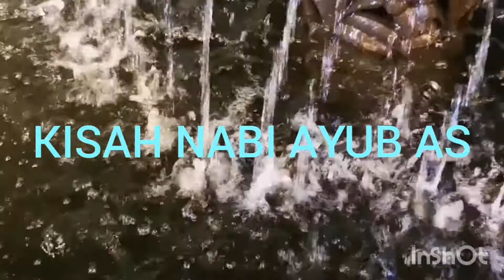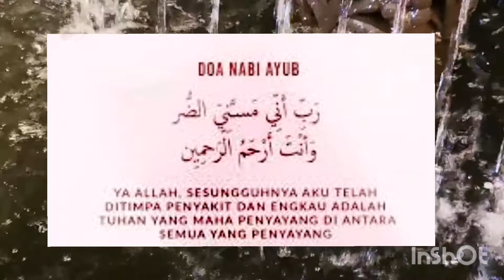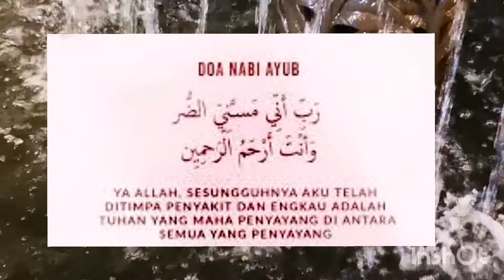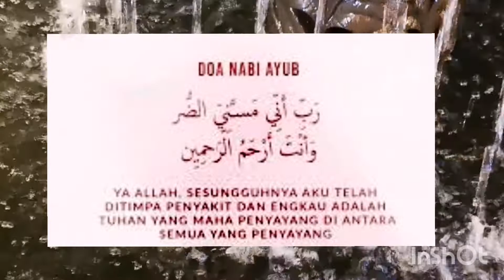SIRAH NABI | KISAH DAN DOA NABI AYUB AS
Kali ini enaz irma kembali sebagai narrator/pencerita kisah dan doa Nabi AYUB AS.

Doa Nabi Ayub ketika sakit.

Cara :
1. Letak tangan kanan atas dada kiri
2. Tarik nafas
3. Baca Doa dari Surah Anbiya Ayat 83.
4. Pejam mata, tarik nafas, niat

"YA ALLAH, MUNTAHKAN SEGALA PENYAKIT YANG ADA DI DALAM TUBUH BADANKU & MASUKKANLAH PENAWARMU KE DALAM BADANKU."

5. Hembus nafas.

Doa ini dibaca oleh Nabi Ayyub a.s untuk memohon kesembuhan di atas penyakit kulit yang sudah lama dideritainya serta ujian kematian anak, harta dan keluarganya.

Antara ujian yang ditimpakan ke atas baginda adalah menderita penyakit kulit selama bertahun-tahun lamanya. Ia adalah antara ujian paling berat sehinggakan baginda terpaksa memencilkan diri bersama isteri, Rahmah selepas masyarakat bertindak memulaukan baginda ekoran bimbang penularan penyakit tersebut.

Ujian Allah SWT ke atas baginda tidak pernah ditimpakan kepada sesiapa pun. Namun, Nabi Ayub tetap sabar dalam menunaikan perintah Allah dan terus-menerus bertaubat kepada-Nya.

Hal ini dirakam oleh Allah SWT dalam firman-Nya yang bermaksud: Dan (sebutkanlah peristiwa) Nabi Ayub, ketika ia berdoa merayu kepada Tuhannya dengan berkata: “Sesungguhnya aku ditimpa penyakit, sedang Engkaulah sahaja yang lebih mengasihani daripada segala (yang lain) yang mengasihani. (al-Anbiya: 83)

Bagaimana dengan kita hari ini? Baru demam selesema, ramai daripada kita yang ‘tewas’ dan tidak mampu lagi solat jemaah di masjid atau surau. Apabila hujan, masjid dan surau jadi sepi walhal masing-masing ada kenderaan dan sepatutnya tiada alasan tidak solat berjemaah. Namun, perlu diingati kepada semua untuk menjaga kesihatan pada musim jerebu ini. Jika keadaan darurat dan mendesak, usahakan untuk solat berjemaah di rumah bersama keluarga.

Hendaklah kita bersyukur selama mana ujian itu tidak menimpa agama dan tidak membuat kita berburuk sangka kepada Allah. Sabda Rasulullah SAW yang bermaksud: “Ja­nganlah kamu mati kecuali dalam keadaan berbaik sangka kepada Allah.” (Riwayat Muslim)